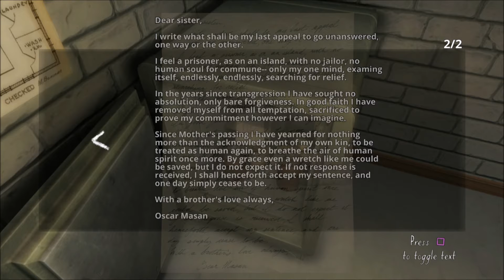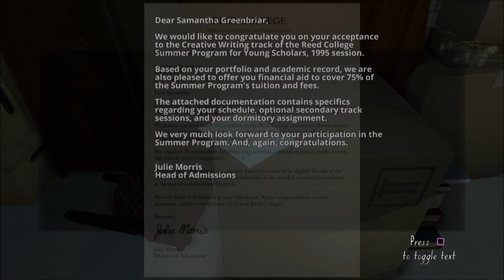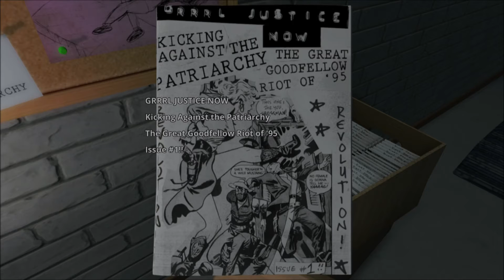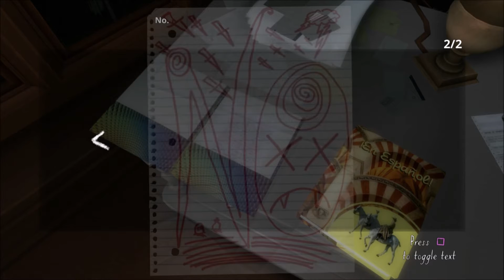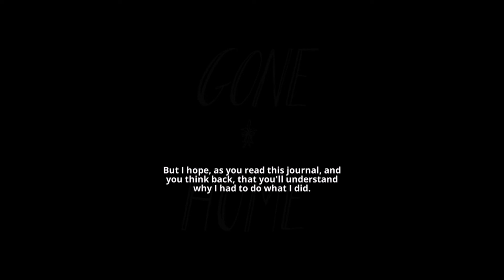GONE HOME PART 3 THE ATTIC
You arrive home after a year abroad. You expect your family to greet you, but the house is empty. Something's not right. Where is everyone? And what's happened here? Gone home is an interactive exploration simulator. Interrogate every detail of a seemingly normal house to discover the story of the people who live there. Open any drawer and door. Pick up objects and examine them to discover clues. Uncover the events of one family's lives by investigating what they've left behind.Go home again.The player takes the role of Kaitlin in the first-person view, who can view objects in the game using the mouse and move using the keyboard. There are no set goals in the game; however, the game encourages and rewards the player when they explore new areas of the house and search for new messages. Much of the interactivity rests upon looking at objects within the house. The player finds objects which open other areas of the house that contain additional objects to be looked at.On June 7, 1995, 21-year-old Kaitlin Greenbriar returns home from overseas to her family in Oregon: her father, Terry, is a failed writer who makes a living reviewing home electronics; her mother, Janice, is a wildlife conservationist who recently got promoted to director; and her 18-year-old sister Samantha. Upon arriving, she finds the house deserted, with a note on the door from Sam imploring Kaitlin not to investigate what happened.Searching the house, Kaitlin begins to piece together what happened during her absence: After moving in, Samantha found it difficult to adjust to her new high school, but eventually made friends with another girl, Yolanda "Lonnie" DeSoto, a JROTC-cadet. The two bonded over Street Fighter, punk music, grunge and the burgeoning riot grrrl movement, and after sneaking off to a concert, the two became romantically involved. After various incidents at school, Sam's parents found out about her relationship, and forbid them from seeing each other. As Lonnie was set to eventually ship out to begin her service, Sam was left distraught.Two days after her farewell show (which coincides with the day of Kaitlin's homecoming, and the week when Sam's parents are going on vacation), Lonnie departs to her station, but eventually calls Sam from a payphone to tell her that she got off the bus in Salem and she wants them to be together. Sam's final journal entry to Kaitlin explains that she packed up her things and took her car to find Lonnie, hoping to start a new life with her.

Optionally, Kaitlin can find various other clues that provide information on additional events that happened during the time: it is implied that Janice was beginning to have romantic feelings towards a subordinate, and that in his teens, Terry was abused by Oscar Masan, his uncle and former owner of the house

psn cmnate